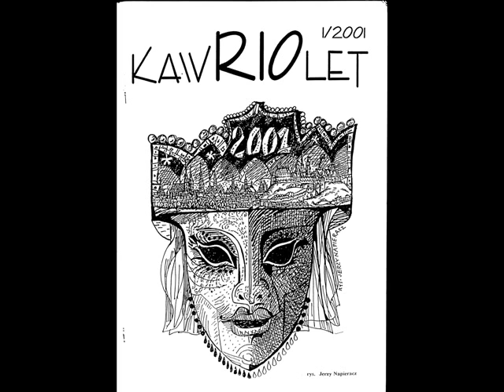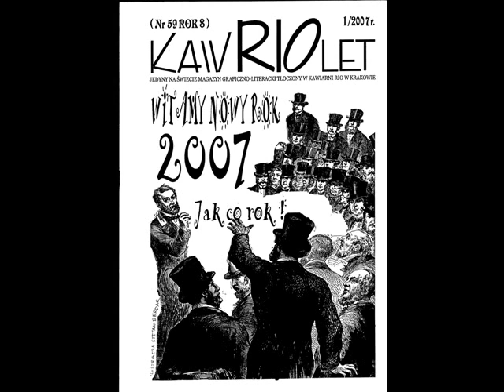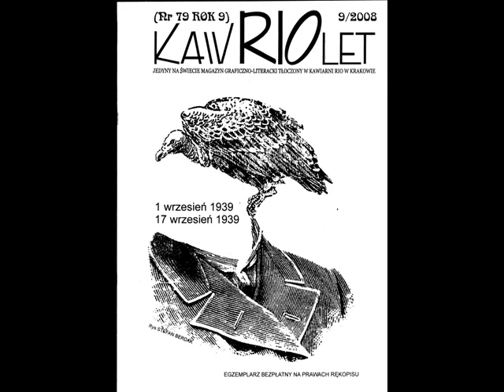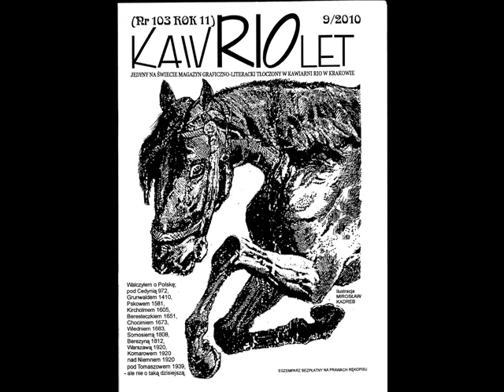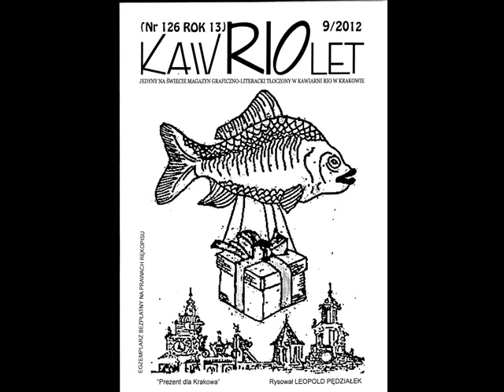Magazyn graficzno-literacki KAWRIOLET ukazuje się 17 lat 2000-2016 r.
Niektóre wybrane okładki